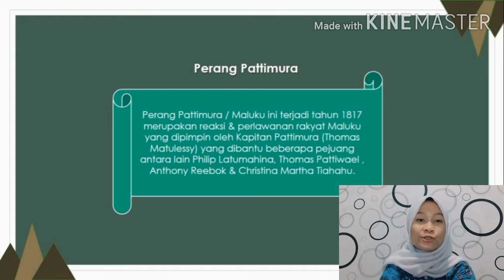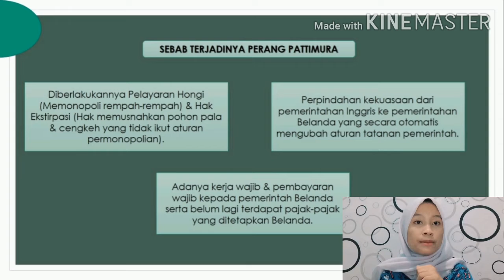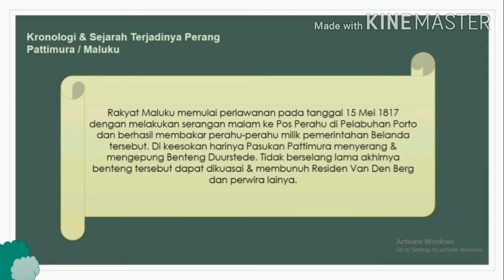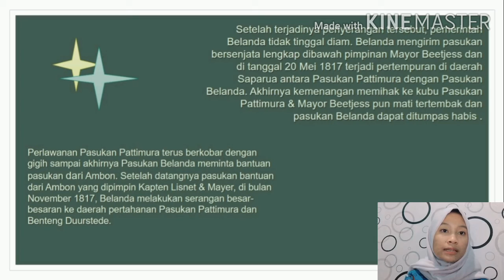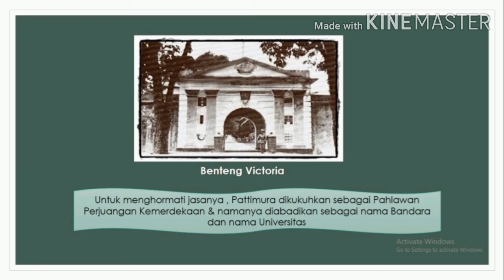"Perang Pattimura" Lina Afriska (18)